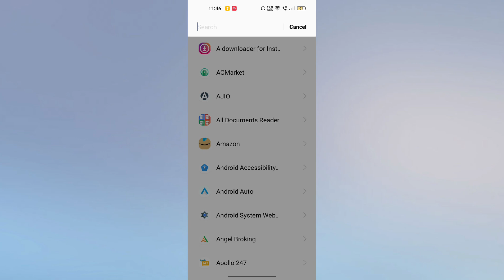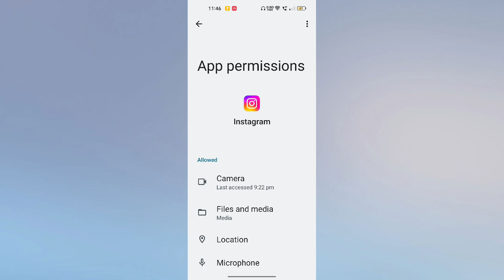How to Allow Camera Access in Instagram | Instagram App Permission setting 2022 New Trick